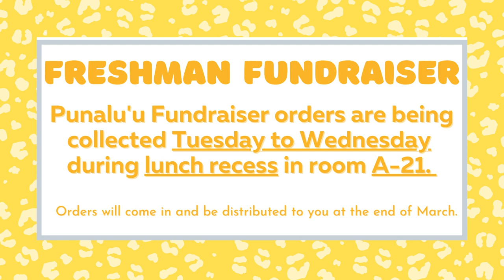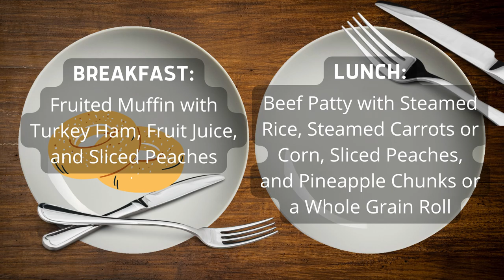03/08/2022 KVIKS News Bulletin